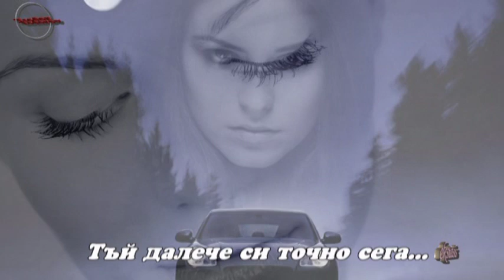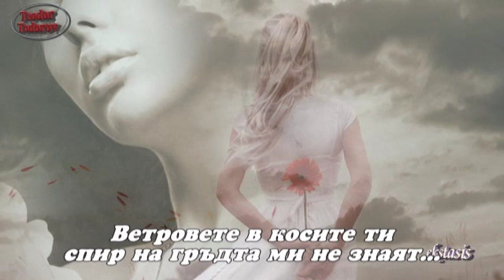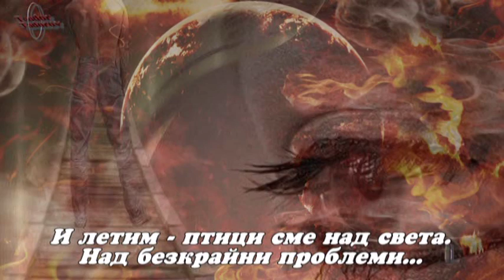DJ TEDI - ТИ СИ В МЕН.... АЗ СЪМ В ТЕБ - 2013 HD